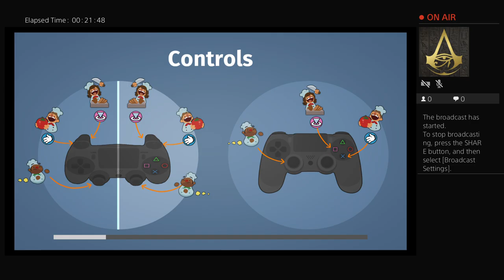Overcooked gameplay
Sup everyone I'm Brandon McCann  if u like my videos be sure to suscribe and let me know what you think and follow me on Twitter Instagram and Facebook leave a comment ￼add me if you have a PS four and want to be in my broadcast